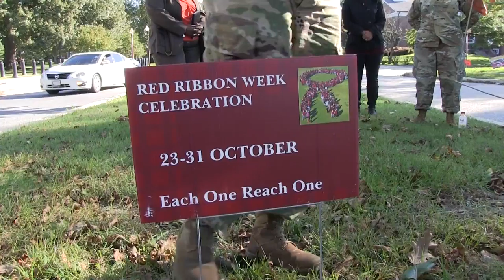Red Ribbon Week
Fort Meade started this year's Red Ribbon Week observance with the traditional ribbon-tying and kick-off event at the post theater. Red Ribbon Week is an annual nation-wide drug and violence awareness campaign. In this clip, Army Substance Abuse Program Prevention Coordinator Samson Robinson and Lt. Colonel Allan Floyd, Deputy Garrison Commander for Transformation do the honors.